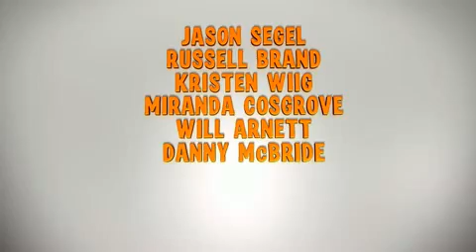Meu Malvado Favorito - Trailer Oficial Legendado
MEU MALVADO FAVORITO Elenco: Vozes no original de: Steve Carell, Jason Segel, Kristen Wiig, Jack McBrayerDireção: Pierre Coffin e Chris RenaudGênero: AventuraDistribuidora: ParamountSinopse: Groo é um homem desprezível que encontra a mãe de todos os desejos quando planeja roubar a lua. Encorajado pela malvada mulher, ele encontra um único obstáculo no seu caminho: um trio de órfãs que estão sob seus cuidados e não podem ser abandonadas.